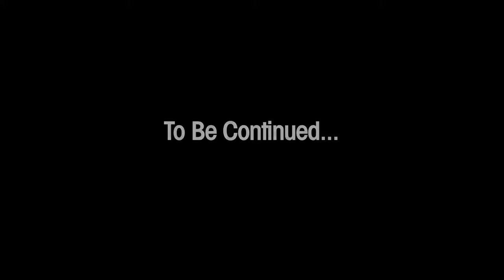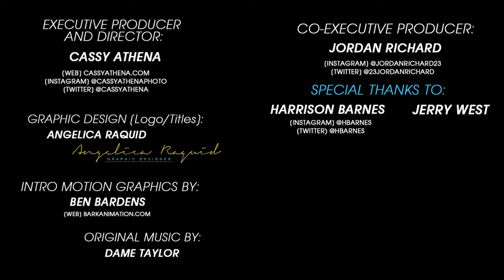Thru The Lens: (WORKOUT): Episode 09 - The Golden Footage (Harrison Barnes and Jerry West)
The Golden State Warriors are coming off a phenomenal season, winning their first NBA championship title in 40 years. Last summer I spent time with Harrison Barnes as he trained to prepare for the upcoming season. One of the highlights from our time together was filming a workout in Los Angeles. In the middle of filming, NBA Legend, Jerry West, came through to the gym and was giving Harrison pointers and advice about life and the game of basketball. It was one of the coolest days I've ever captured on film and now I finally have the opportunity to share this with everyone! Check out this extremely rare footage, exclusively on Thru The Lens! Thank you to trainer Tyrell Jamerson!

*Note: This was NOT filmed at the Lakers practice facility. This was a private residential home gym. This video has nothing to do with the Lakers or NBA*